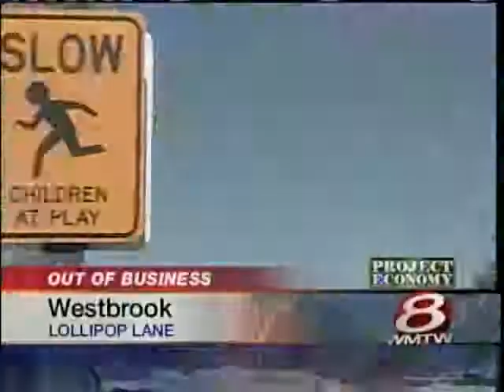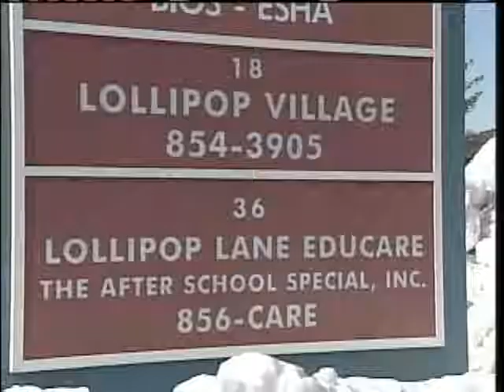Westbrook Day Care Center Closes Suddenly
A Westbrook day care center, in business for 18 years, closed for good on Friday after falling on hard economic times.  News 8's Jim Keithley reports.